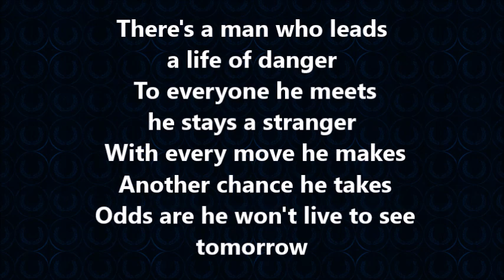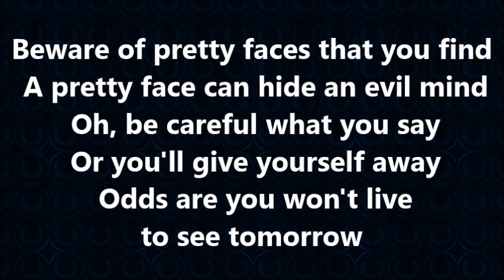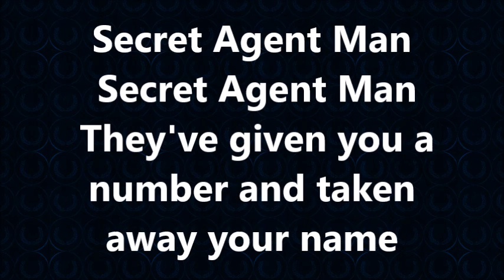Secret Agent Man guitar backing track w/ lyrics